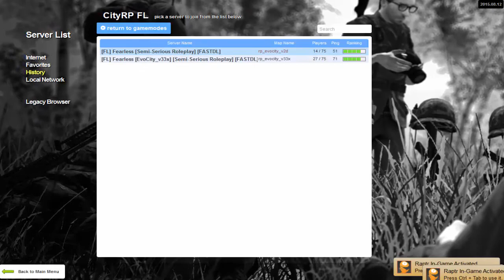MASS VDM!! | Garry's Mod - City Life RP #7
Fireman Sam goes on a killing spree in his Firetruck.